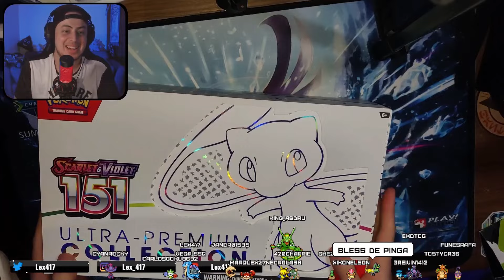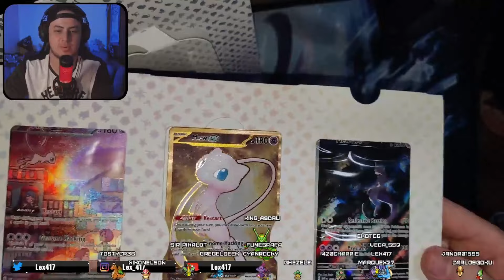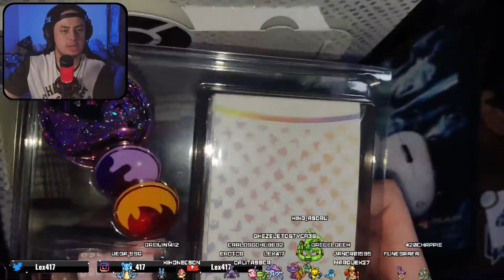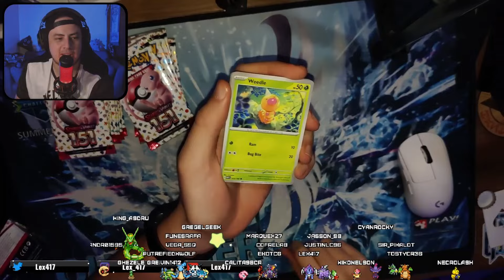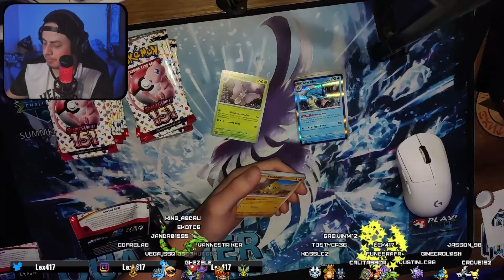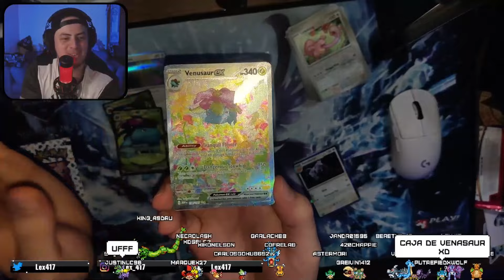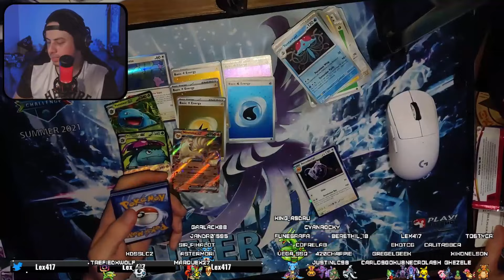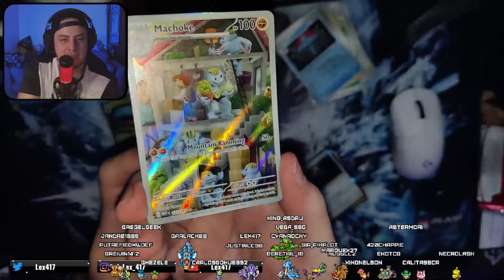ABRIENDO POKÉMON 151 ULTRA PREMIUM COLLECTION! 😱😱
Abrimos una Ultra Premium Collection en directo por mi Twitch!
Excelentes pulls! muchas cartas que no tenía y que necesito para completar el Master Set!

Gracias a  @EkoTCG   Chante 84, por un excelente servicio y la entrega a primera hora del día de release!!